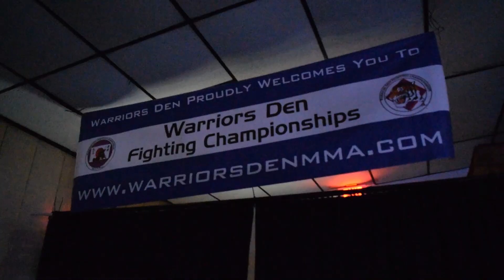WDFC 10 Ibragim Feyzulov vs Luke Cole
WDFC 10 | Ibragim Feyzulov vs Luke Cole | Youth Kickboxing | Nov. 17, 2018 | Dickson VFW | Dickson, TN

PROMOTERS: Mary & Jose Rodriguez
REFEREE: Todd Murray
SANCTIONED BY: ISKA
COMMENTARY: The Heck Podcast
RING ANNOUNCER: Chandler Martin
PRODUCED BY: Bearcatt Productions